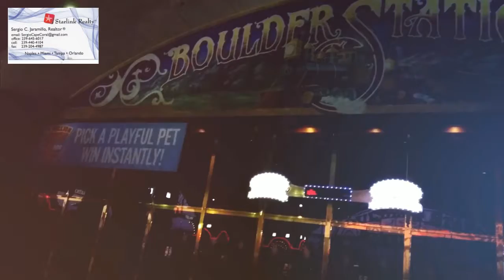VENTA Y COMPRA DE CASAS REMATES DE BANCOS,FINANCIADAS